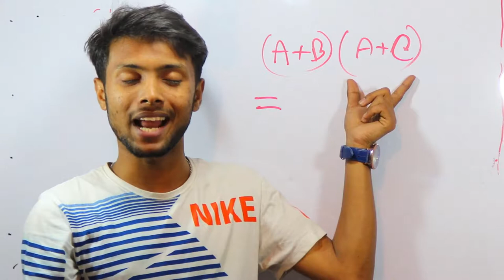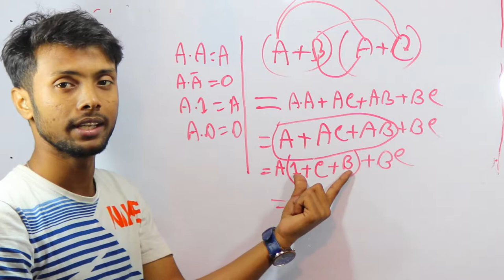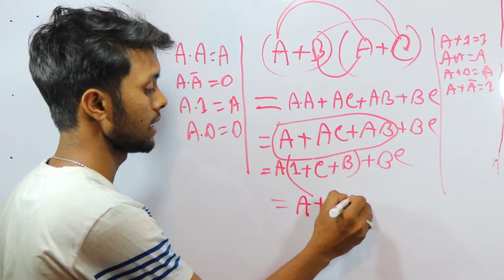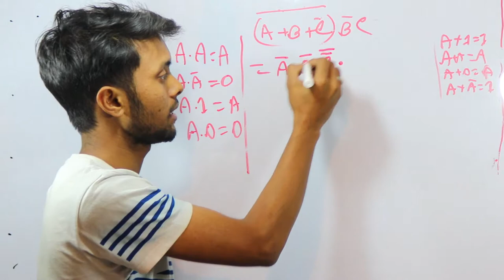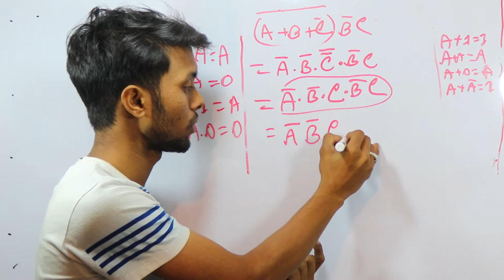একদম সহজ নিয়মে বুলিয়অান অ্যালজেবরা | বুলিয়ান উপপাদ্য | boolean algebra | Class 02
ভিডিওটি দেখে আপনি মুহুর্তের মধ্যে বুলিয়ান অ্যালজেবরা অঙ্কগুলো পারবে।